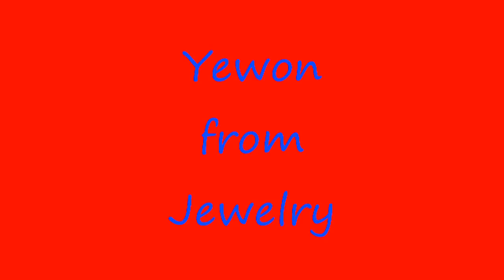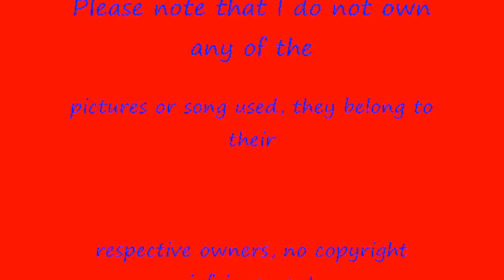Yewon from Jewelry